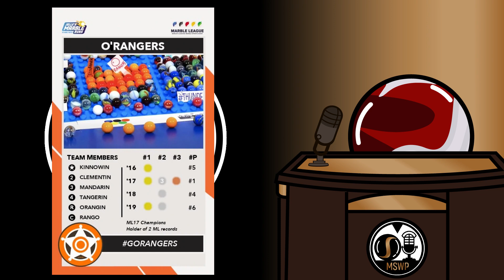Marble Sports Worldwide News - 5/19/2020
Johnny unveils his new segment, Marble Sports Quickies, by giving a brief rundown of the history of the O'rangers!